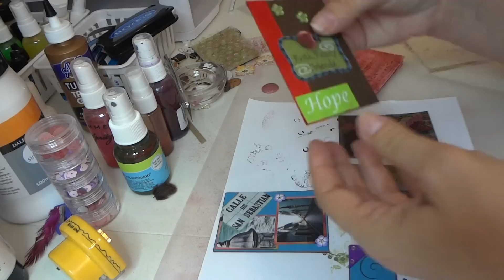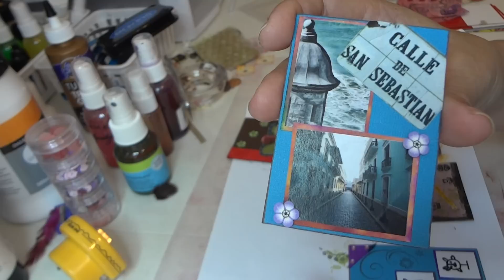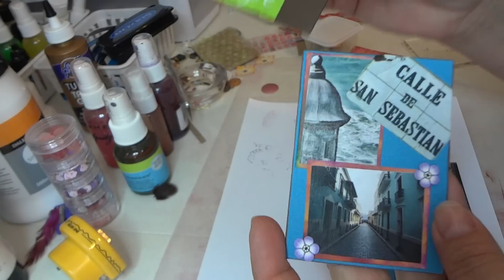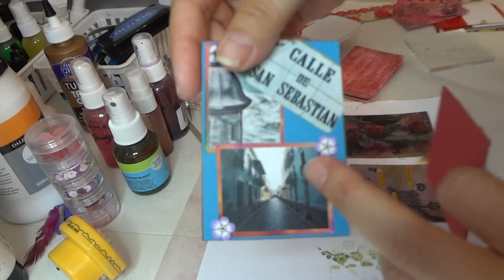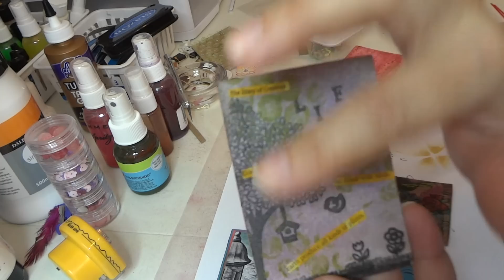Response Video for Walkitout1963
This is something that I feel I need to express. I want you to see how you have been an inspiration for me. Thank you!!

Some of the people that I didn't mention but that have been also an inspiration are:

lindaisrael
girlgeeklovesstamping
teachartnscrap7
changolio, jennibellie, lindsygang, limor1278 - with incorporating Mixed Media to my ATC's

Oh, and that little black thing that is moving around on the table, it's a feather...lol.